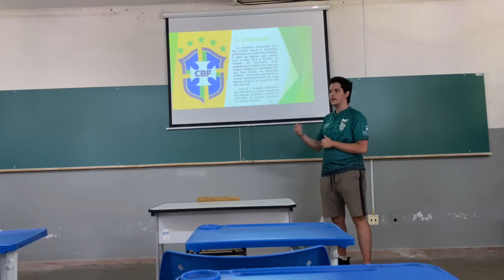Pedro F. Gravito - Mane Garrincha como a sintese da identidade do futebol brasileiro